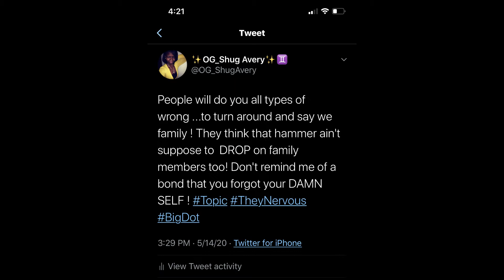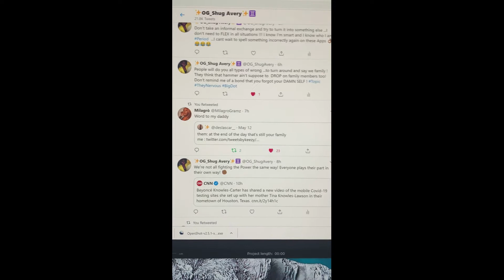Let's Talk About It: I had to Cut-Off Cousin June Bug !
*** PLEASE EXCUSE WATERMARK... I'll purchase when I get my Laptop! Whose buying 2 Licenses Not I !?!

*** Let's Always Remember ALL this shit is ALLEGEDLY !!!***
Shug Avery on the "I'm Just Bougie" show gives real-talk commentary and analysis on politics, Hip-hop, news, celebrity, politics news, and the African American community. Just know we speak TRUTH and it isn’t always SWEET!

Let’s Talk About it